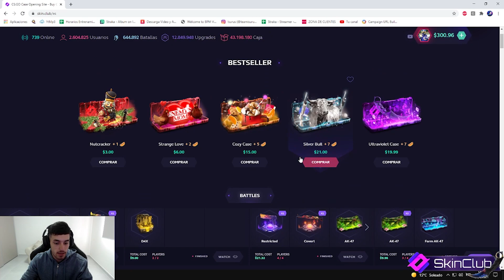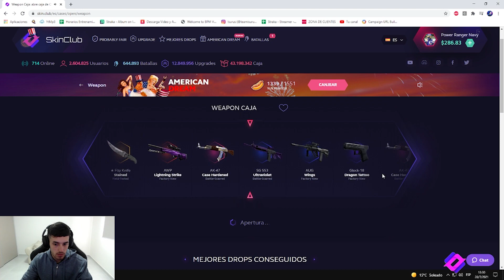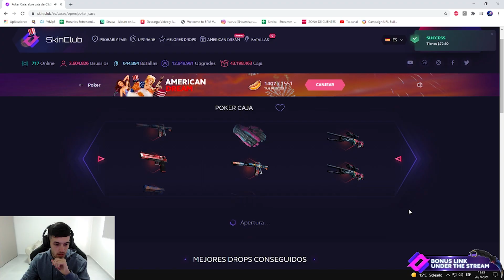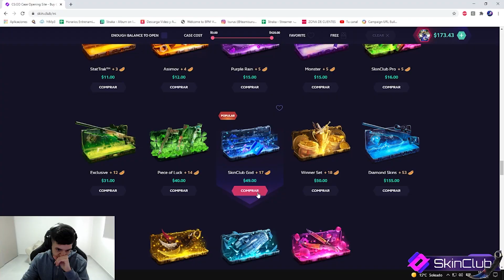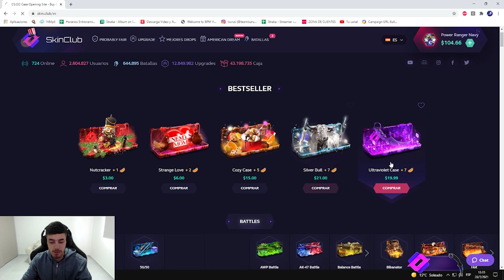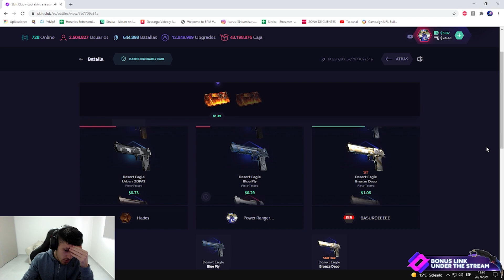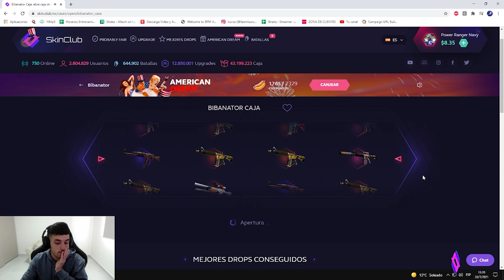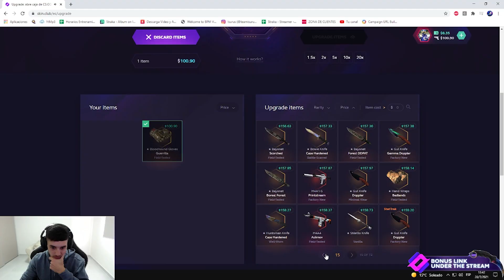JUNTANDO PANCHEETOS | SKINCLUB